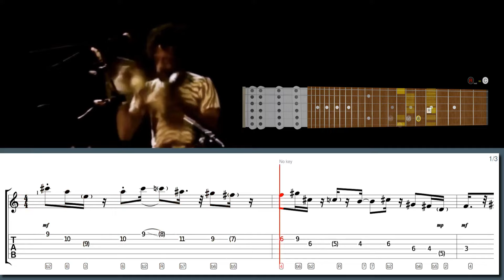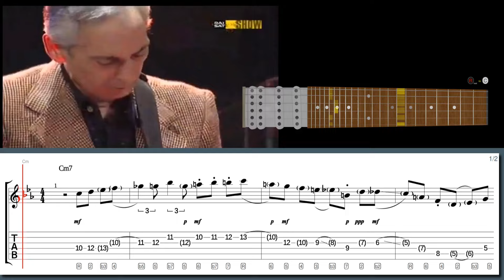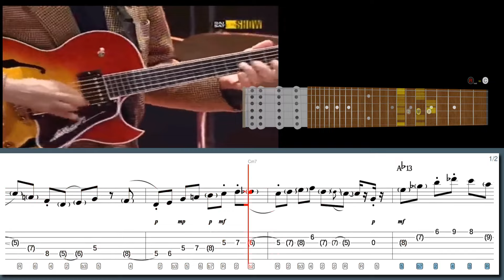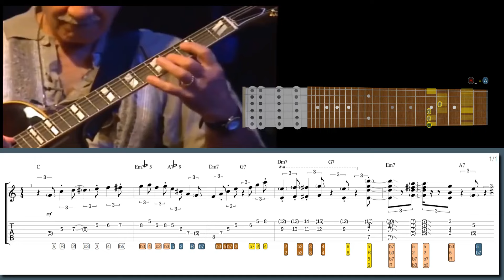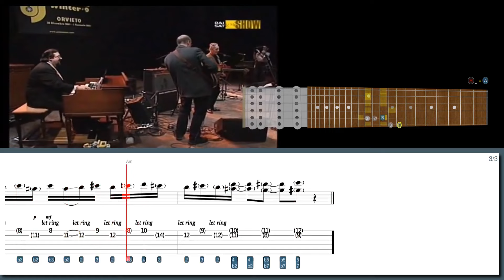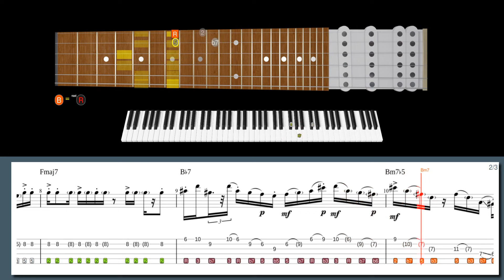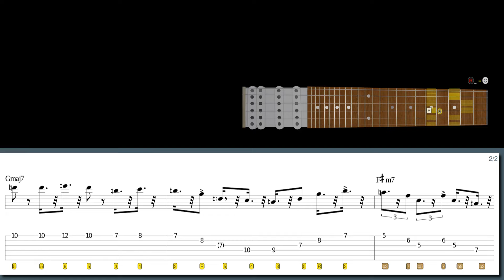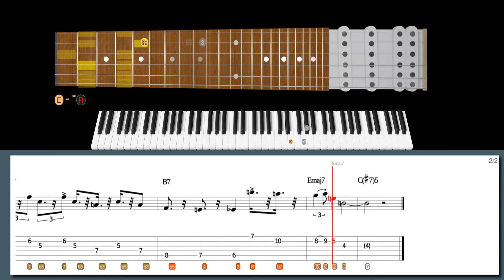When A Jazz Fusion Pioneer Sets The Stage Ablaze With His Warm-Up Routine!!! PAT METHENY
Learn this Pat Metheny lick and many more Jazz licks with our software:
54 Jazz licks from "Best Licks - Intuitive Guitar":

Suggested:
Jazz Fusion Licks from "Best Licks - Intuitive Guitar"

Download our high-tech software to help you learn this lick:
Warm up hammer ons in the style of Pat Metheny:

00:00 Intro
00:00 Pat Metheny lick #5
01:57 Pat Martino lick #4
03:22 Joe Pass lick #3
04:45 John Scofield lick #2
07:15 Joe Pass lick #1
09:41 600+ Best Licks Package